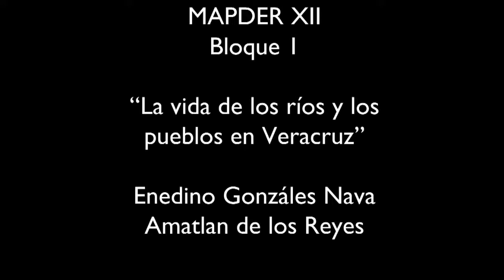MAPDER XII - Primer Bloque -5- Enedino Gonzáles Nava- Amatlan de los Reyes